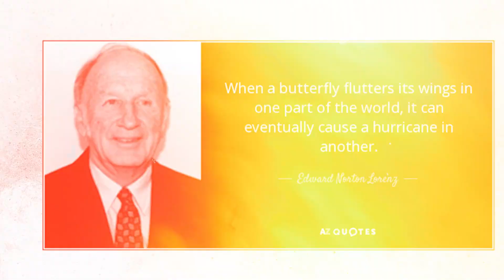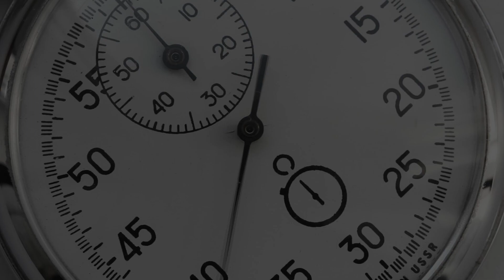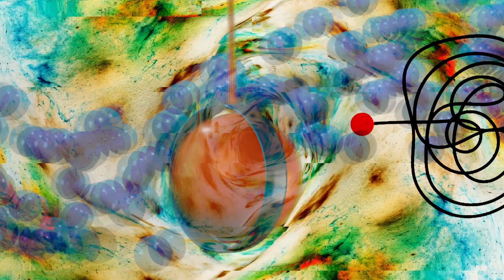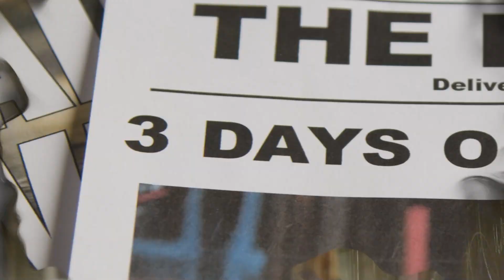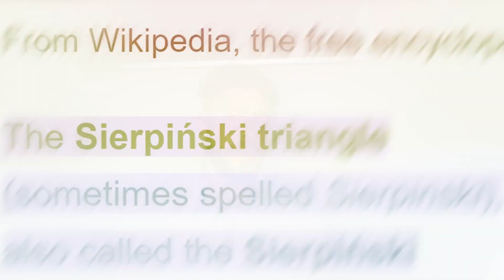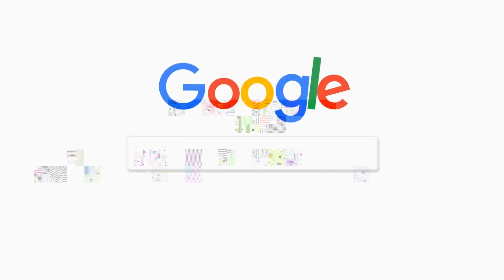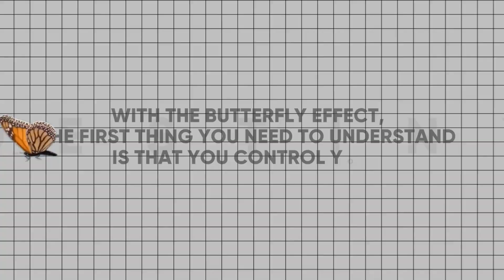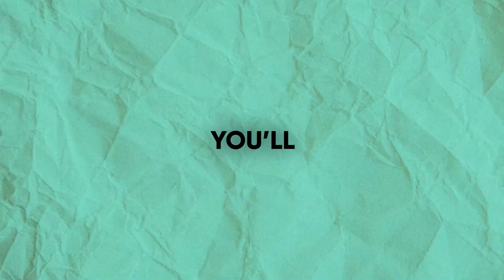Leveraging The BUTTERFLY EFFECT Changed My Life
Backed by Science, in this documentary, we explore the mysterious and powerful Butterfly Effect and how you can leverage it to transform your life! Dive deep into real and hypothetical stories illustrating the profound interconnectedness of events and choices you make. 🌌🔗
Chaos Theory, Chaos Game and Sierpinski's Triangle.

The actions you take after watching this video will change your life. Learn how small steps lead to big changes through the science of interconnectedness known as the Butterfly Effect. 🎥

What's the most inspiring or unbelievable experience you've had that makes you believe in the butterfly effect? ⤵️

In this video:
🚌 How missing a bus transformed one man's career
🌎 How random events shape human history
🦋 How butterflies impact the weather
🏆Harnessing the Butterfly Effect to Win at Life!
🧬How are Scientists harnessing the Butterfly Effect
📈 The math and science behind it all (Including Chaos Theory, Chaos Game & Sierpinski's Triangle)

🌟 Timestamps:
00:00 Intro
01:15 Jacobs Story
04:43 A Darker side to the Butterfly effect
06:56 Real life occurrences
08:20 The Chaos Game (Sierpinski's Triangle)
09:55 Harnessing the Butterfly Effect

Examples of questions we have answered in the video:
What is the butterfly effect?
Is the butterfly effect real?
Butterfly effect examples?
What is chaos theory?
How can chaos theory be used in real life?
What is Sierpinski triangle?
What is the formula for Sierpinski triangle? n = m^d
How to play the chaos game?

Thanks!

Glitch